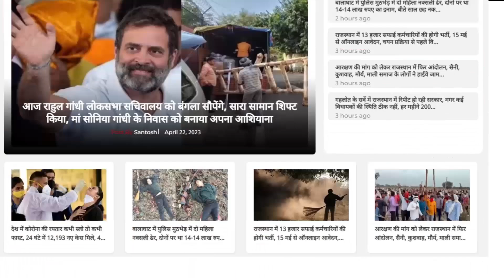Rajkumar Roat ने खोला पत्ता! करीबी को बनाया उम्मीदवार? | RajkumarRoat | Chorasi By Election | TFI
Anchor/Reporter - Rahul Jangid
Editor - Lokesh Sharma
Video Journalist - Abhishek Mudgal

Rajkumar Roat | Hanuman Beniwal | TFI | Rajasthan By Election | RajkumarRoat | BAP | TFI | HanumanBeniwal Bhartiya Aadivasi Party